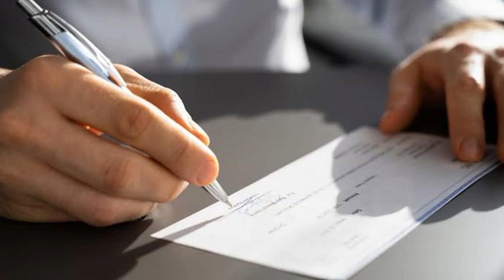how much pay of imam e kaba | imam e kaba salary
how is the imam of the kaba chosen?
how sheikh sudes became imam e kaba
imam kaaba
imam kaaba prayer
imam
imam e kaaba
imam e kabba
imam e kaba#
imam e kaba names